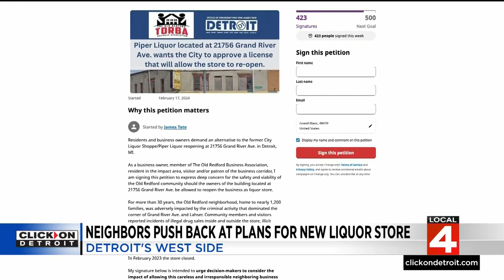Neighbors push back at plans for new party store on Detroit's west side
The property has a history of crimes and nuisances associated with it.